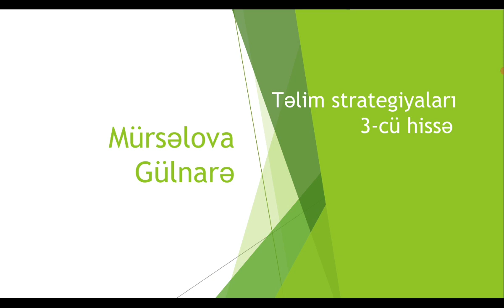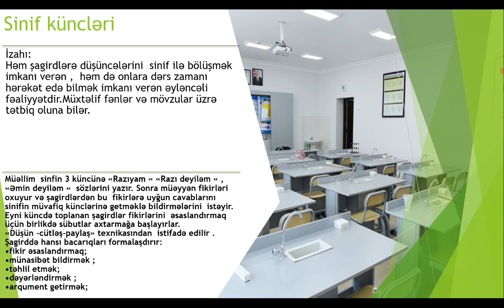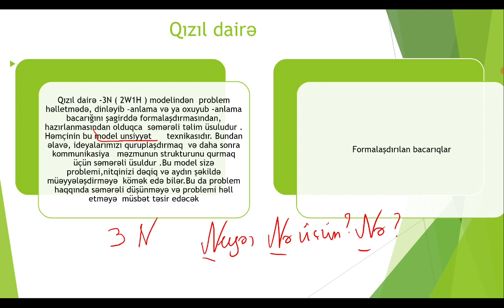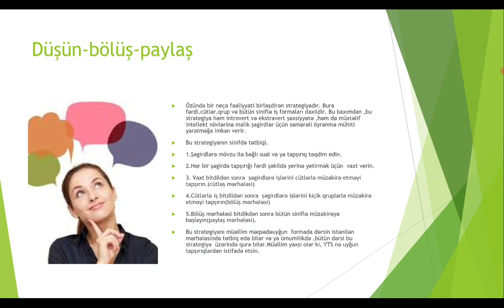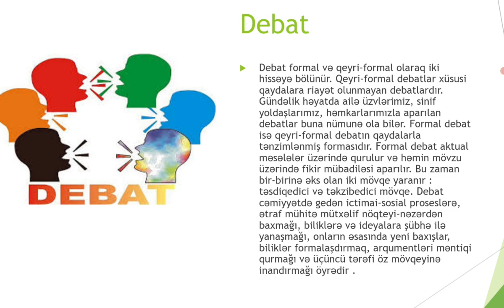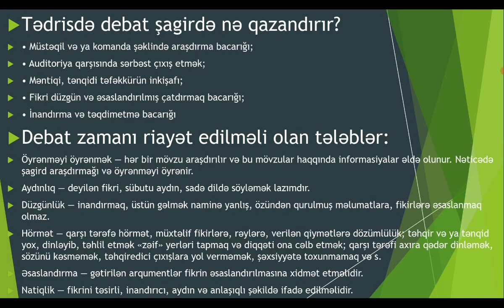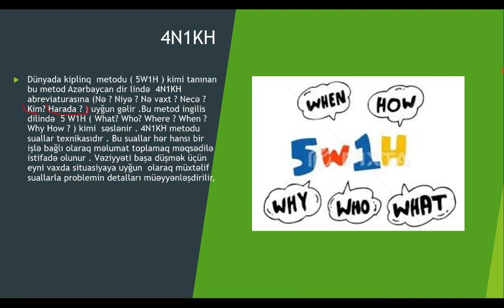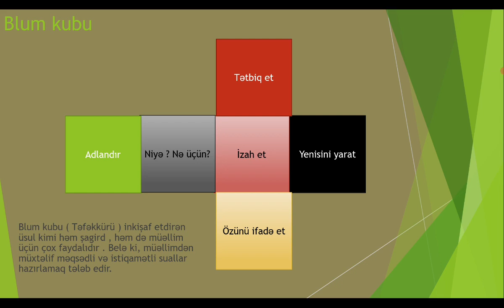Kurikulum | İş üsulları 3-cü hissə | Gülnarə Mürsəlova | FES Tədris Mərkəzi